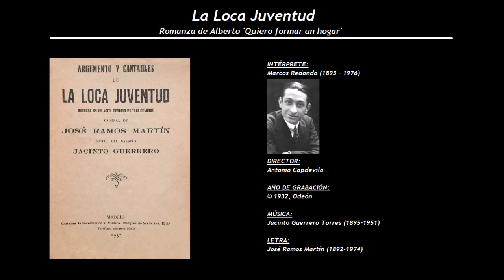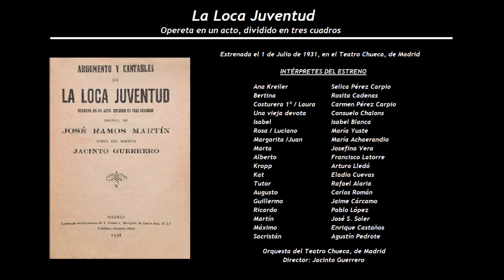La Loca Juventud - Romanza de Alberto 'Quiero formar un hogar' (1932) - Marcos Redondo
Intérpretes de la grabación:
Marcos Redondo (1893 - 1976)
Director: Antonio Capdevila

La Loca Juventud
Opereta en un acto, dividido en tres cuadros
Estrenada el 1 de Julio de 1931, en el Teatro Chueca, de Madrid
Música de Jacinto Guerrero Torres (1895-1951), con letra de José Ramos Martín (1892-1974)

Ana Kreiler                                   Selica Pérez Carpio
Bertina                                          Rosita Cadenas
Costurera 1ª / Laura                  Carmen Pérez Carpio
Una vieja devota                         Consuelo Chalons
Isabel                                           Isabel Blanca
Rosa / Luciano                           María Yuste
Margarita /Juan                         María Achaerandio
Marta                                           Josefina Vera
Alberto                                         Francisco Latorre
Kropp                                           Arturo Lledó
Kat                                                Eladio Cuevas
Tutor                                             Rafael Alaria
Augusto                                       Carlos Román
Guillermo                                    Jaime Cárcamo
Ricardo                                        Pablo López
Martín                                          José S. Soler
Máximo                                       Enrique Castaños
Sacristán                                     Agustín Pedrote
Monaguillo                                  Niña Ambit
Cervecero                                    Francisco Ambit

Orquesta del Teatro Chueca, de Madrid
Director: Jacinto Guerrero